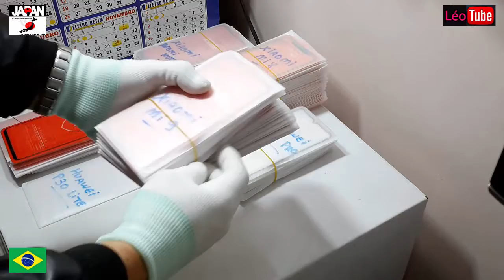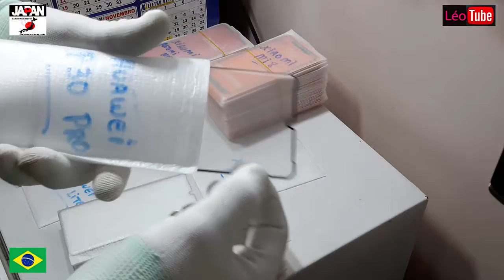Películas com Vidro Temperado Para Xiaomi e Huawei